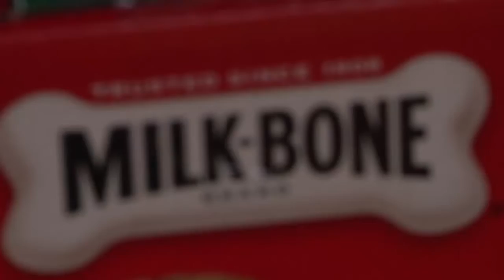Providing for Pets of Low-Income Households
Meals on Wheels Atlanta has been providing healthy meals to seniors for half a century, but now their clients' pets are getting good food too. FOX5's Andi Larner followed some volunteers as they delivered food to one senior and her furry family.